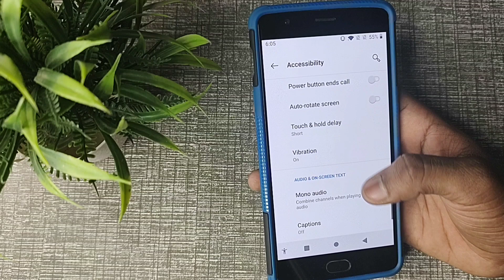How to turn on off mouse pointer in chrome, chrome mein mouse pointer on off kaise kare